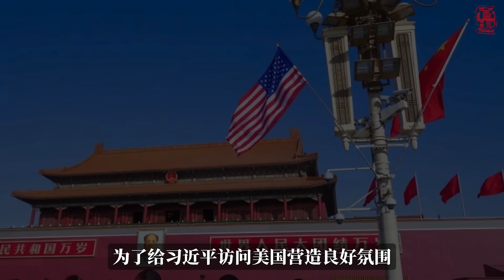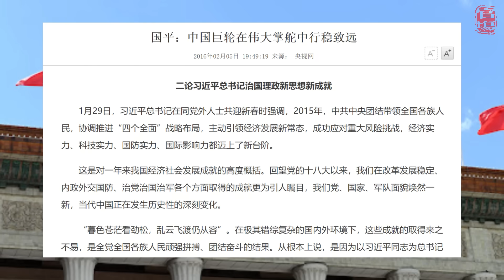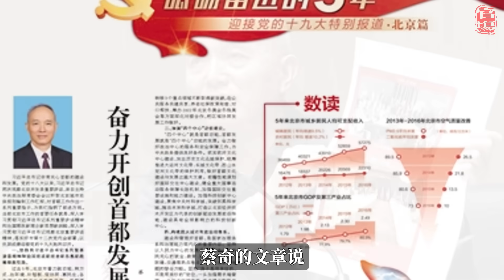掌舵领航是从哪里来的？你支持习近平总书记掌舵领航吗？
咬文嚼字~

为什么领导们都说：
取得**xxoo&&的伟大就成，根本在于习近平总书记领航掌舵，在于习近平新时代中国特色社会主义思想科学指引。

00:00 掌舵·领航
00:30 掌舵领航的出处
04:09 掌舵人重回政治舞台
10:38 第二位伟大舵手
13:24 喝下这杯忠诚酒
16:06 我官小 我也想进步

官场频道，领导干部的精神家园！